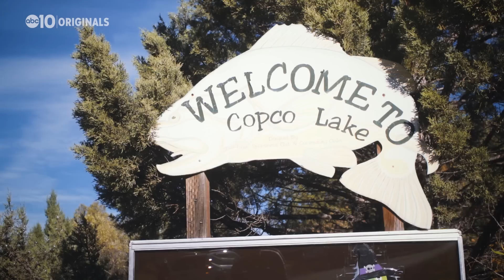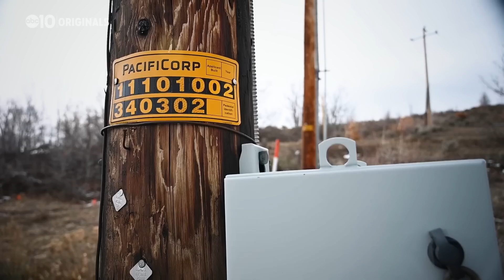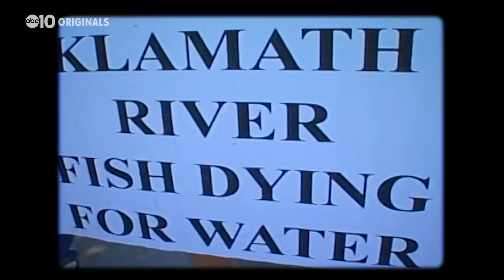World's biggest dam removal project changing a California river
Taking down four dams to restore the environment means huge impact for California indigenous tribes and salmon spawning grounds on the Klamath River.